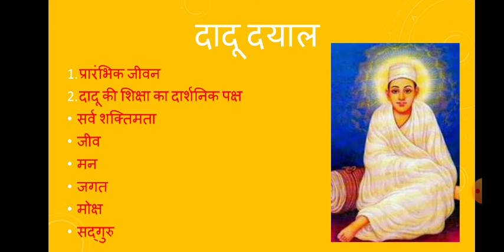दादू दयाल, डॉ संगीता नागरवाल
b.a. सेकंड ईयर पेपर सेकंड